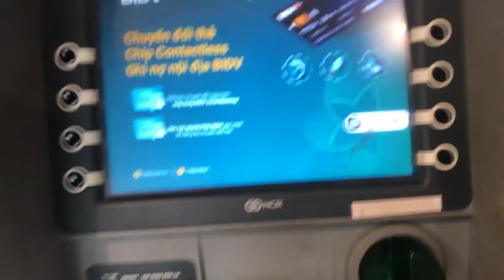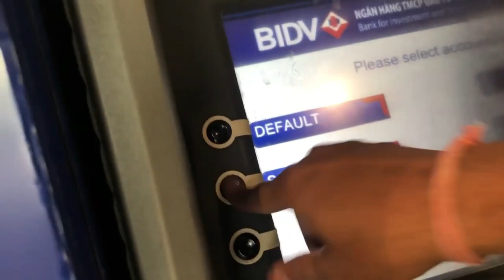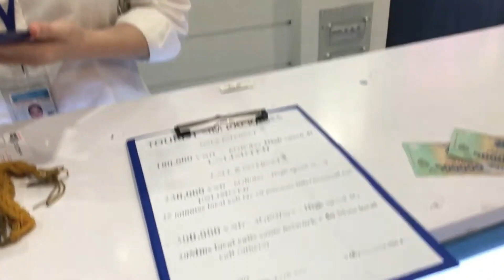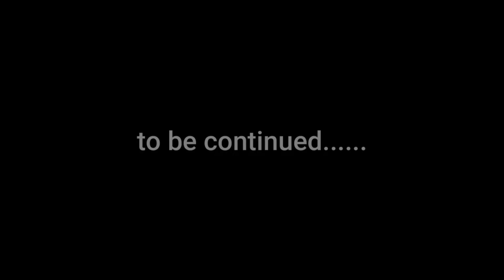Vietnam ka immigration After covid atm cash and Sim card Cheapest hotel